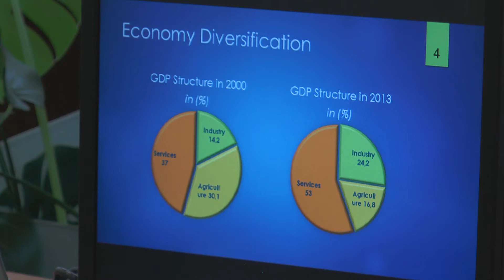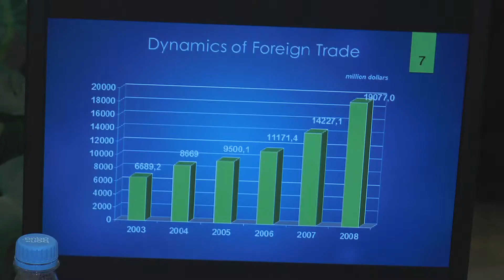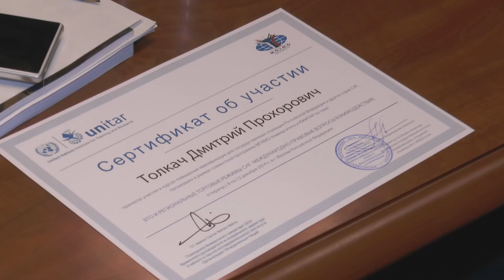15.12.2014 - В МГИМО прошли учебные курсы для дипломатов из СНГ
8-12 декабря в Одинцово прошли краткосрочные учебные курсы повышения квалификации, организованные МГИМО для дипломатов из Азербайджана, Армении, Беларуси, Казахстана, Кыргызстана, Молдовы, России, Таджикистана и Узбекистана. Курсы проводились при поддержке и участии Учебного и научно-исследовательского института ООН (ЮНИТАР).
Программа учебных курсов была направлена на повышение эффективности международного сотрудничества и соблюдения международных норм и региональных соглашений в области международной торговли в СНГ. В рамках курсов были освещены следующие темы: право ВТО как глобальный правовой режим, право ВТО и региональные торговые соглашения, многосторонняя система торговли и региональные интеграционные процессы, правовые аспекты экономической интеграции в регионе СНГ, урегулирование споров из практики ВТО и Таможенного союза Республики Беларусь, Казахстана и Российской Федерации.
Занятия для дипломатов проводили   преподаватели МГИМО  д.ю.н. А.Н. Вылегжанин, д.ю.н. Ю.Н. Малеев, д.ю.н. Д.К. Лабин, д.ю.н. Н.А. Воронцова, к.ю.н. И.В. Рачков, а также  приглашенные преподаватели – сотрудники ЮНКТАД  помощник генерального секретаря ООН  и заместитель генерального секретаря ЮНКТАД  Петко Драганов,  сотрудник ЮНКТАД  Марина  Мурина, эксперт в области международных инвестиций Сергей Рипинский, консультант  ЮНКТАД  Аркадий Кудрявцев.
Программа «ВТО и региональные торговые режимы СНГ: международно-правовые вопросы взаимодействия» ориентирована на сотрудников профильных органов исполнительной власти стран СНГ, финансируется правительством Российской Федерации и  осуществляется в рамках  соглашения о сотрудничестве между МГИМО и ЮНИТАР.
Следующие учебные курсы для дипломатов пройдут в 2015 году.